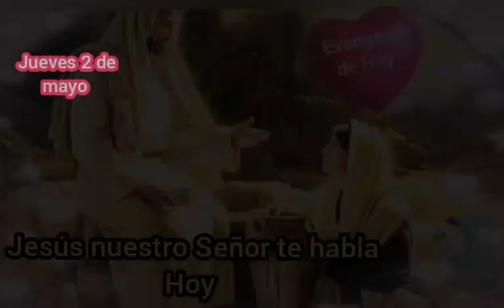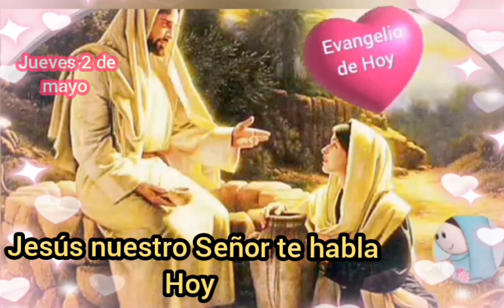Evangelio de hoy 2 de mayo 2024